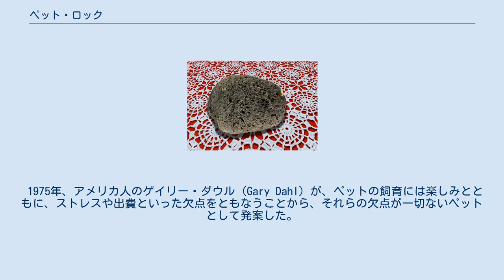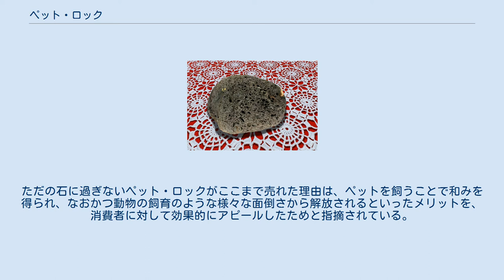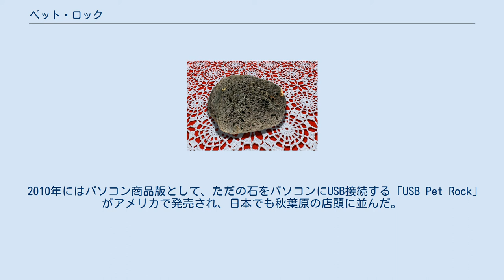ペット・ロック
ペット・ロックの一例 目の付いたペット・ロックの家族 ペット・ロック（英: Pet Rock）は、1970年代にアメリカで流行した玩具の一つで、ごく普通の石を仮想的なペットに見立てて愛玩するというもの。
 1975年、アメリカ人のゲイリー・ダウル (Gary Dahl) が、ペットの飼育には楽しみとともに、ストレスや出費といった欠点をともなうことから、それらの欠点が一切ないペットとして発案した。
日本でも1977年（昭和52年）にトミー（現・タカラトミー）から発売された。
 商品内容は、ペットとしての石に加え、動物のペットと同じように通気孔のあいたキャリーケース、石を鎮座させるための布や藁、飼育方法や訓練方法を記載したマニュアルと血統書がセットになっている。
購入者はマニュアルをもとに、石に対してイヌなどと同様に「来い」「お座り」「伏せ」といった基礎訓練を施し、決まった時間に入浴させ、ベッドに入れ休息を与える。
さらに家族、友人、恋人といったペット・ロックを一緒にさせるといった楽しみもある。
 ペット・ロックのブームは半年で終わったものの、その半年間で500万個が売り上げられ、発案者は5616万6419ドル（約6億7400万円）を稼ぎ、一躍大富豪の座に就くこととなった。
ただの石に過ぎないペット・ロックがここまで売れた理由は、ペットを飼うことで和みを得られ、なおかつ動物の飼育のような様々な面倒さから解放されるといったメリットを、消費者に対して効果的にアピールしたためと指摘されている。
 藤子・F・不二雄によるSF短編漫画『オヤジ・ロック』でも取り上げられており、作中では「飼い主が勝手に感情移入して満足している」と述べられている。
 2010年にはパソコン商品版として、ただの石をパソコンにUSB接続する「USB Pet Rock」がアメリカで発売され、日本でも秋葉原の店頭に並んだ。
やはりただの石に過ぎず、パソコンに接続しても何も動作することはない。